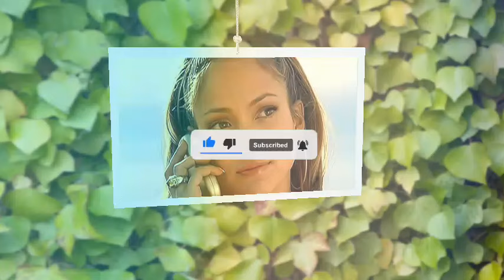Furious Jennifer Lopez files lawsuit against surgeon as her face ended up being damaged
"Jennifer Lopez underwent surgery to change her physical appearance in her divorce from Ben Affleck. Lopez underwent laser eye surgery after she filed for divorce in August.

Jennifer Lopez has undergone a makeover as the On The Floor singer looks to get back into shape after filing for divorce from Ben Affleck, two years after the couple tied the knot in 2022.

Jennifer was due to run until late 2023 and into 2024, and it was finally confirmed that her time was coming to an end on August 20 when the 55-year-old mother of two filed documents in Los Angeles, as well as revealing that they had been separated since April.

Although there was a brief opportunity for the pair to reconcile at the Beverly Hills Hotel in September, it appears as though their legal split will continue after Affleck moves to Pacific Palisades while they haven't spent their birthdays or anniversaries together.

So the model and actress aims to make her ex-husband jealous by dressing in baggy clothes and making a dramatic makeover to remind the Batman star how much he chose to walk away after four years.

"J Lo is doing what millions of other divorced people are doing," a source told RadarOnline.com.

“But she has millions at her disposal, and she's determined to look better than ever – so Ben will see what he's been missing.”

The star had reportedly wanted to have eye surgery for some time, but delayed it in order to focus on her marriage to the 52-year-old Pearl Harbor actor and her busy schedule, regarding her failed attempt at touring.

So Lopez, who has a net worth of about $400,000 over her modeling, music and acting careers, will spend some money on LASIK eye surgery to make sure she can see the world in all its colors with 20/20 vision.

“Jane wanted to get rid of her glasses and contact lenses,” the source added. “It aims for a fresh start and a new outlook on life.

“She decided it was time to do something just for herself, and what better way to start this new phase than by seeing the world more clearly?”

Lopez, who has just come out of her relationship with Affleck, revealed that she will no longer set herself minimum expectations goals for her next partner and declared that there is "no barrier" anymore as she enters a philosophical renaissance.

"Part of that includes being mentally healthy, critical, and self-reflective as she aims to become a better person in the wake of a breakup. I would say, never stop looking inward. Because it's so easy to blame everyone," Lopez told Interview magazine. last. You have to be healthy. You have to be perfect.

"If you want something more complete, you have to be good on your own. I thought I learned that, but I didn't. And then, this summer, I had to say, 'I need to go out and be that.' On my own I want to prove to myself that I can Do this."